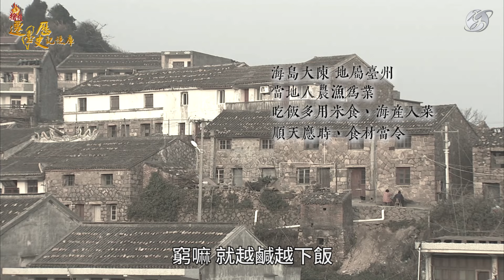【專題故事】大陳人過春節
馬上就是農曆春節了，您的家中有哪些特殊年菜、或過年習俗嗎？小編今天要來分享「大陳人」的特殊年味喔！

大陳人，指的是1955年自浙江大陳島撤來臺灣的居民，當時，共軍已攻下一江山島，一水之隔的大陳島岌岌可危，在美國第七艦隊的協防之下，1955年2月，18000名大陳島居民義無反顧隨著國軍撤退來臺，而他們也被外界稱為「大陳義胞」。

來臺後，上萬名大陳義胞分批被安置到全臺35處「大陳新村」，由於村子裡全是大陳人，因此居民們特別團結，無論在語言或生活習慣上，都保留了大陳島特有的文化，就連春節美食也不例外。

像是大陳特有的年糕、魚麵、春捲，都是逢年過節必吃的食物！由於大陳島四面環海，這裡的漁家菜也特別有名，鯗烤圈肉、酸菜黃魚，每一道都是大海的滋味，至今臺灣各地還有不少餐廳專賣大陳菜呢。

此外，大陳人擅長釀酒，在島上生活時，家家戶戶都會釀上一缸，因此一部分大陳人來臺後，被分發到南投的埔里酒廠工作，當時，埔里酒廠主要產的是太白酒，大陳人靠著精湛的釀酒技術，加上廠裡還有來自浙江紹興的專家，雙方共同釀製紹興酒，最終發揚光大，一舉成為埔里酒廠的金字招牌。

小編覺得，這些美食背後的故事都好有趣啊！您的家中，又有哪些年節美食或特別的習俗呢？趕快分享給小編知道！